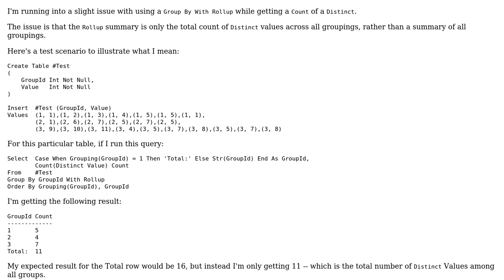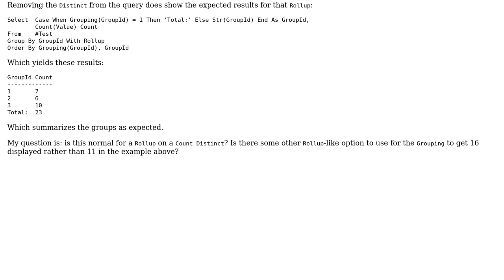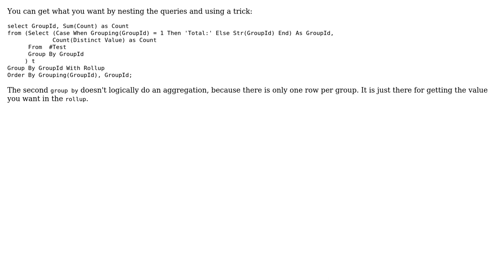Group By With Rollup and Count(Distinct) (2 Solutions!!)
Group By With Rollup and Count(Distinct)

With thanks & praise to God, and with thanks to the many people who have made this project possible! | Content (except music & images) licensed under CC BY-SA | Music | Images & others | With thanks to user Siyual user Kevin Cook user Gordon Linoff and the Stack Exchange Network Trademarks are property of their respective owners. You are responsible for your own actions.